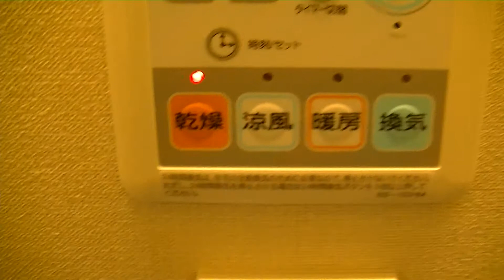フィーノ自由が丘 1R 室内動画 ルーム・スタイルの動画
フィーノ自由が丘
◆間取り：1R
◆賃料：サイトにて
◆面積：23.08m²
◆竣工：2006年12月
◆所在：世田谷区奥沢５－２８－１
◆交通：東急東横線 自由が丘駅 徒歩3分
東急大井町線 自由が丘駅 徒歩3分